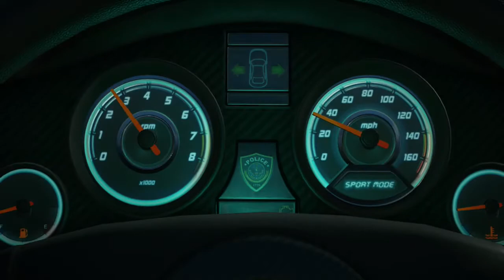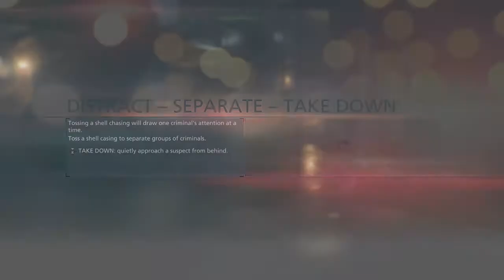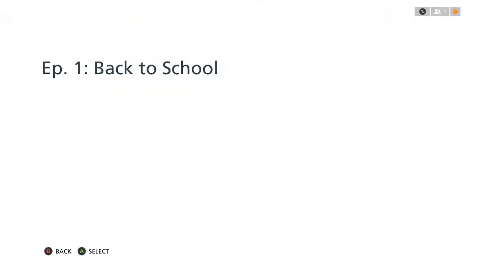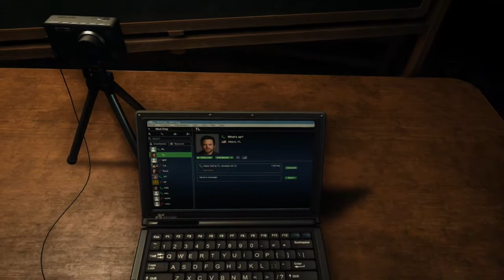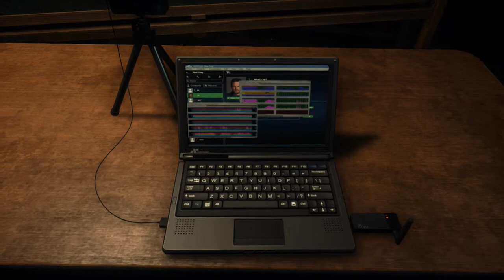Battlefield Hardline - Mission 1 Playthrough